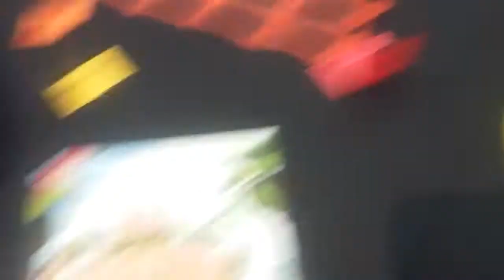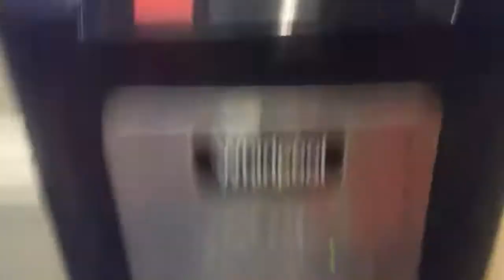Kids under construction part 2 vlog showing around